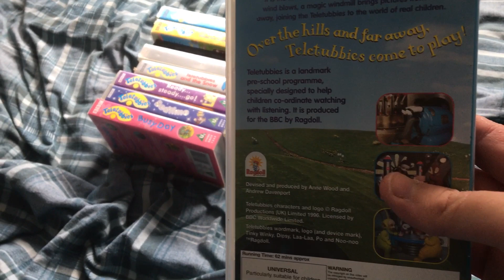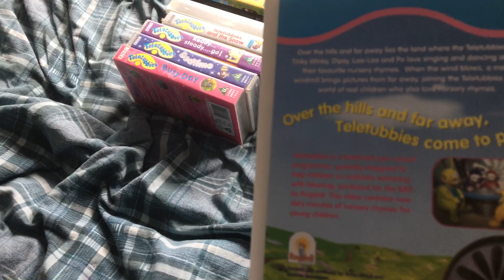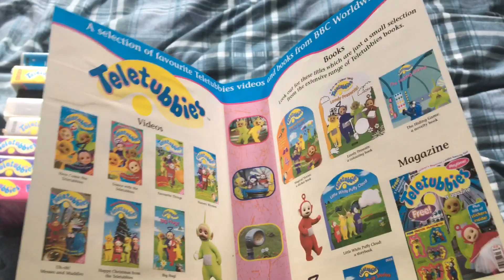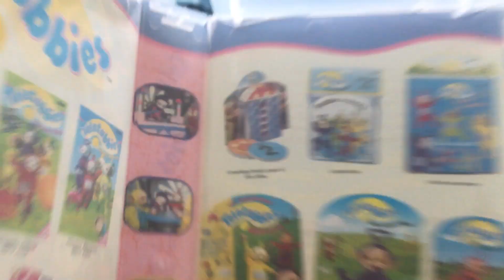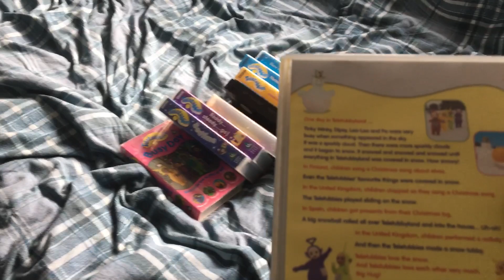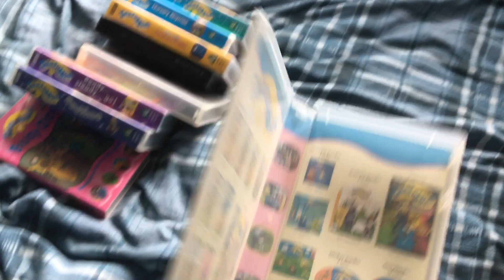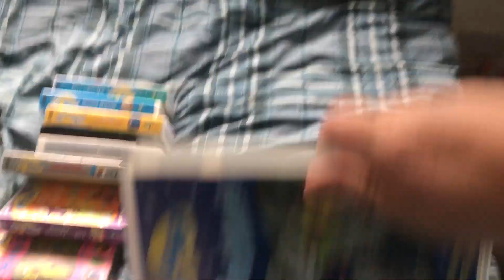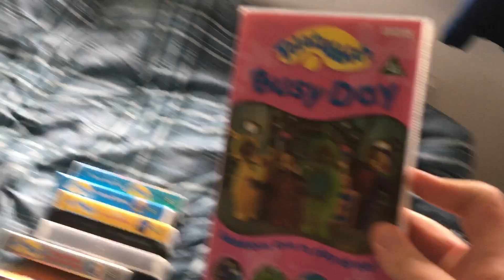My Teletubbies VHS Collection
Happy birthday Liam Fitzgerald!